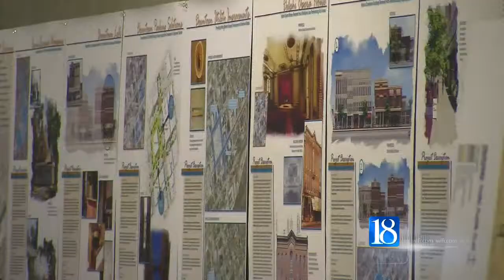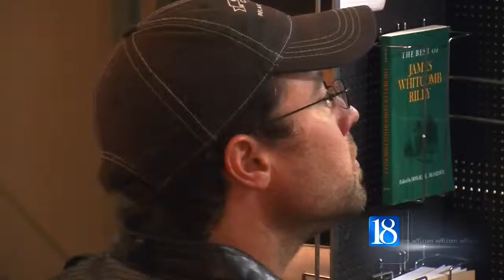$4 million Opera House renovation under way